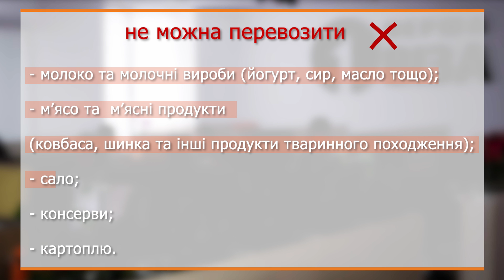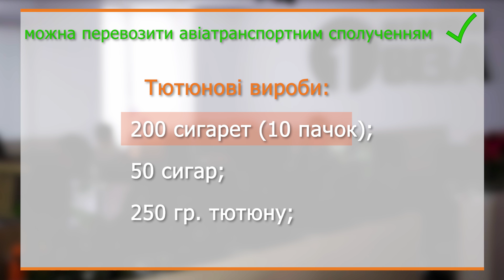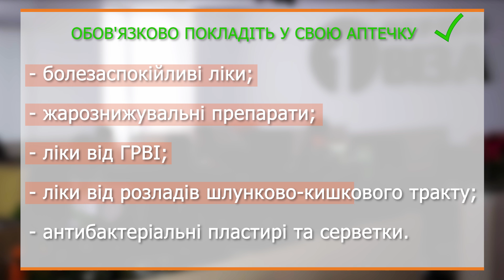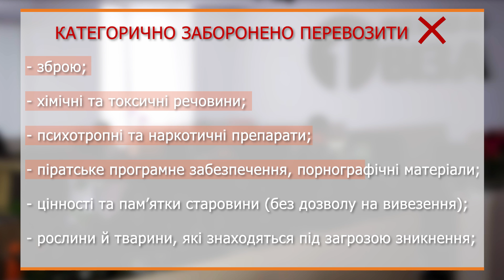ПЕРЕТИН КОРДОНУ. НОВІ ЗМІНИ. ПОЛЬЩА 2022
Ви на каналі компанії з працевлаштування «Перша Віза». Для своїх глядачів Руслана Бровчук розповідає всі актуальні новини для заробітчан у Польщі.

Робота за кордоном 2022: Безкоштовні вакансії в Польщі, Чехії та інших країнах
Агентство з працевлаштування за кордоном 🔥 Робота від прямих роботодавців для ⚡️ жінок ⚡️ чоловіків ⚡️ сімейні пари